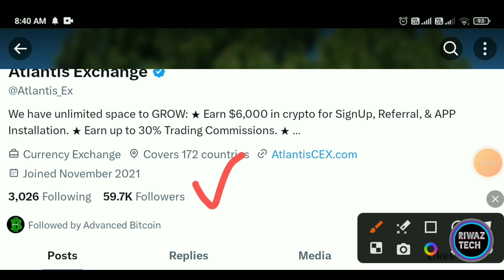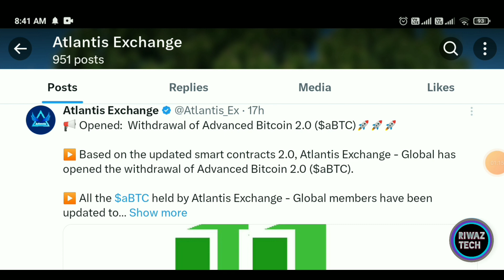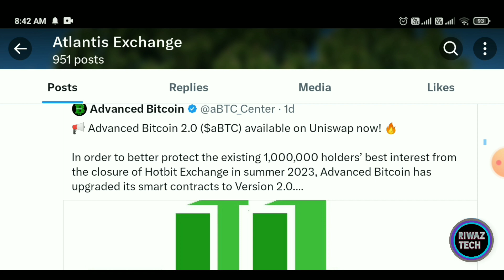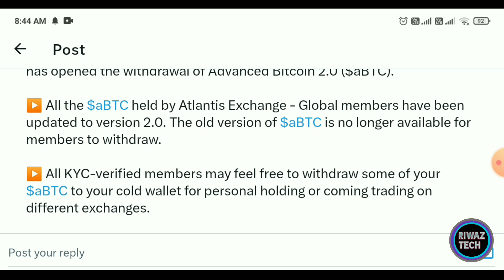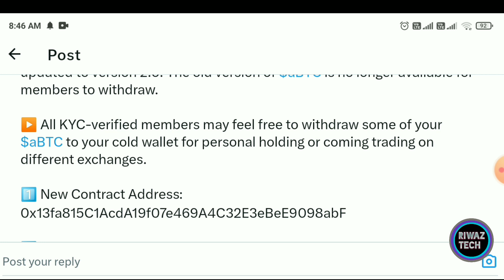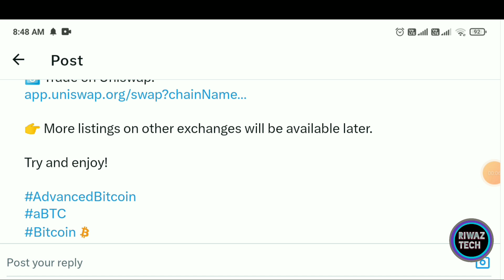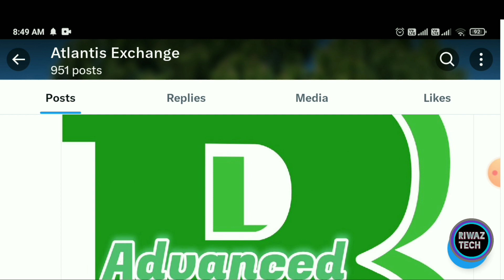Atlantis Exchange Withdrawal करें Abtc Coin Uniswap🔥Ac american coin New Update | Atlantis atc coin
atlantis exchange withdraw kaise kare
atc coin latest update
atc coin latest information
atc coin update
atc coin new update today
atc coin withdrawal
atc coin listing
atc coin listing exchange
atlantis exchange usdt trading
atlantis exchange live
atlantis exchange trading live
atlantis exchange coin transfer to trust wallet
atlantis exchange signup
atlantis exchange kyc verification
atlantis exchange registration
abtc coin listed
Atlantis App Maintenance
atlantis Exchange earning Cryptocurrency
atlantis Exchange earning crypto
Atlantis Exchange Earning website
earning website
atlantis Exchange kyc
earning Cryptocurrency
Airdrop
airdrop crypto
exchange airdrop
new crypto airdrop
atlantis Exchange
atlantis Exchange hindi
Atlantis wallet
Are Atlantis coins tradeable
What is the future of Atlantis Coin
How do l get Atlantis on airdrop
How do you trade in Atlantis
What is AC Coin
How do l get Atlantis coins